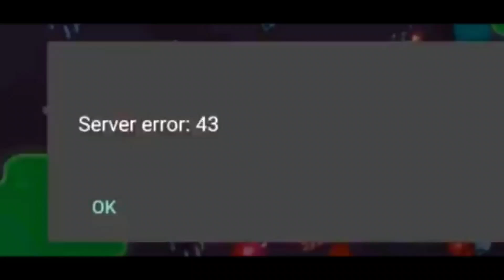COSAS INCREÍBLES que PUEDES HACER en BRAWL STARS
Veremos Top 5 Cosas increíbles que puedes hacer en Brawl Stars y NO sabías